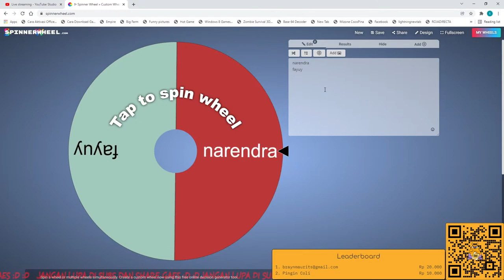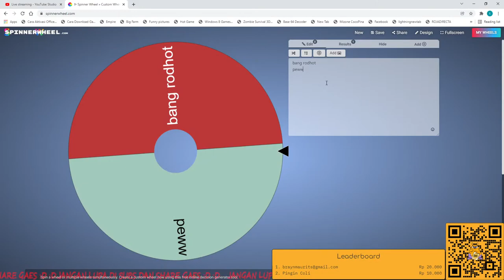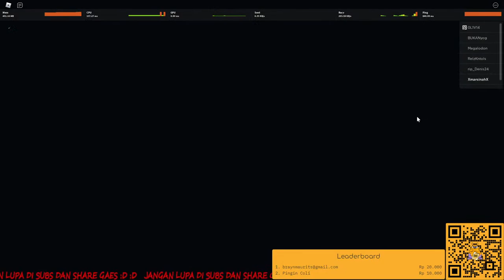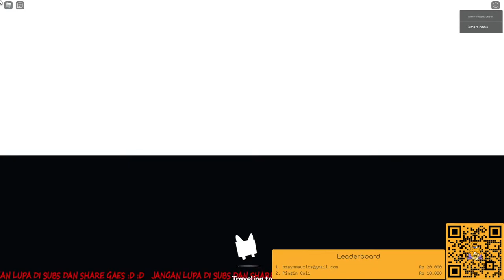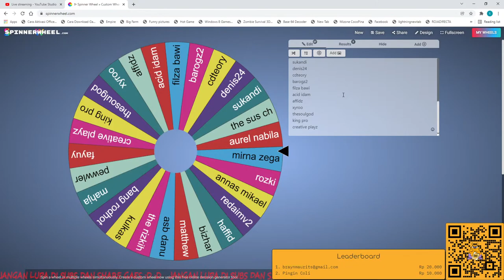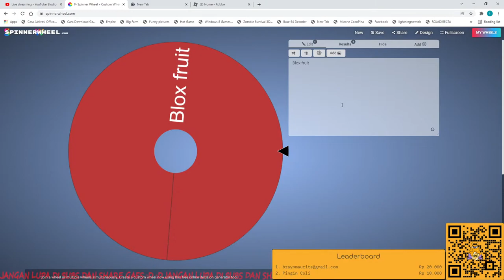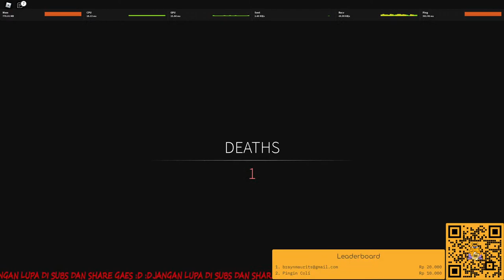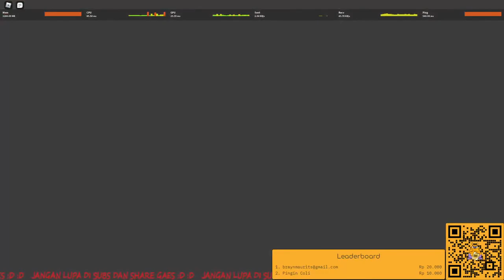LIVE GIVEAWAY RAINBOW PET SPECIAL, MABAR GAME RANDOM ROBLOX? - ROBLOX #101